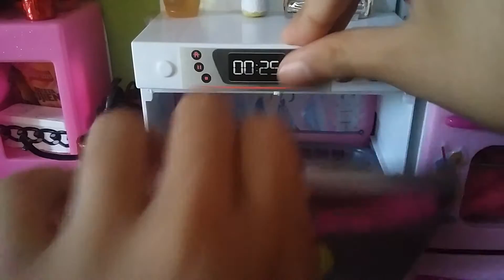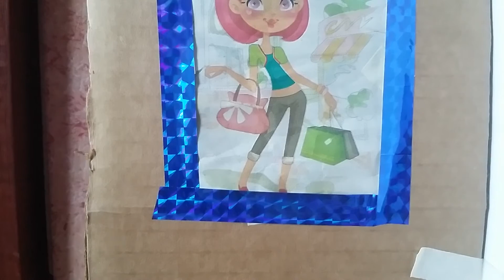Tur por mi cocinita de barbies